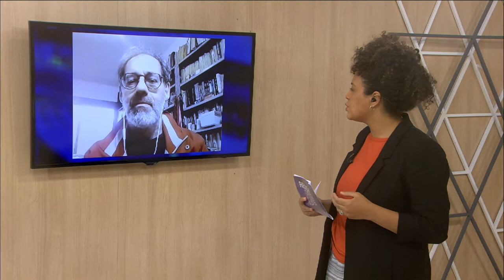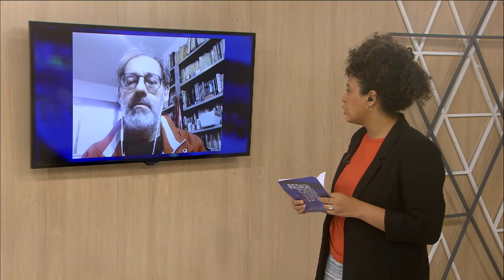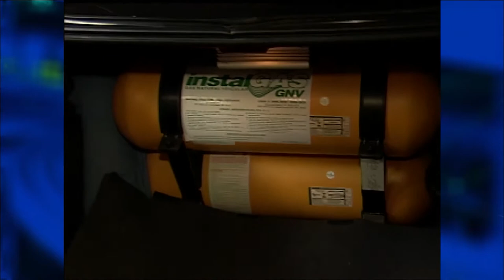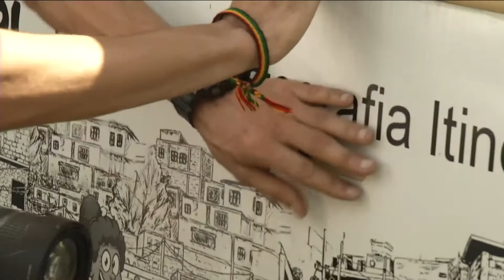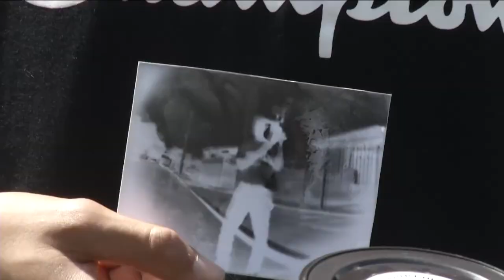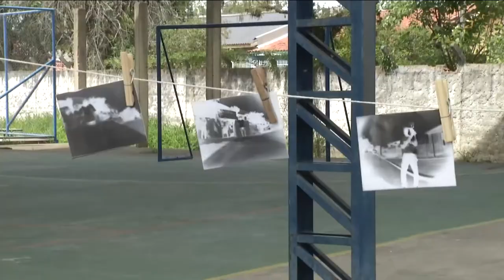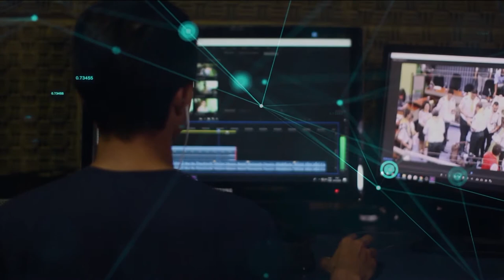Redação TVE | 18h30 - 25/10/21